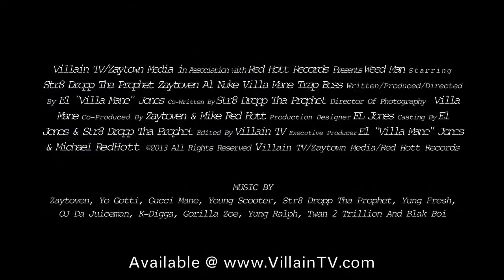WEED MAN The Movie Available Now (Music By Yo Gotti Gucci Mane Rocko & More)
Legalize Weed